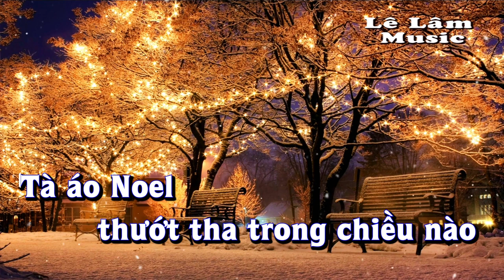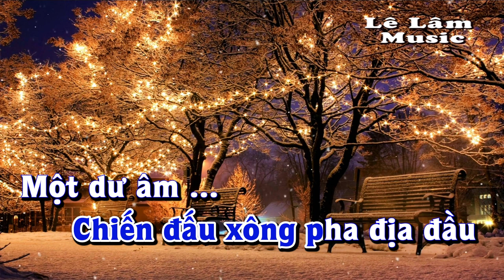Karaoke - DƯ ÂM MÙA GIÁNG SINH Tone Nam | Lê Lâm Music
Lê Lâm Music KaraokeDƯÂMMÙAGIÁNGSINHToneNam
KaraokeNhạcSốngDƯÂMMÙAGIÁNGSINHToneNam